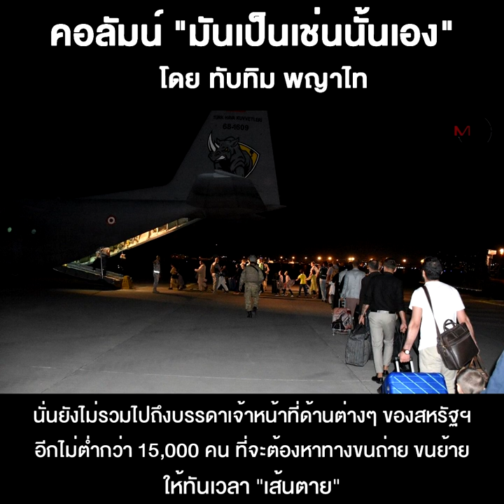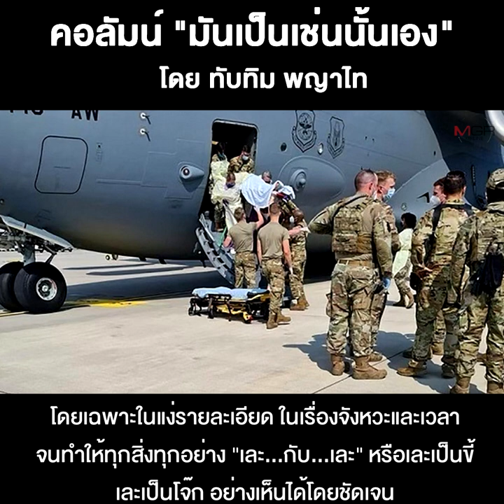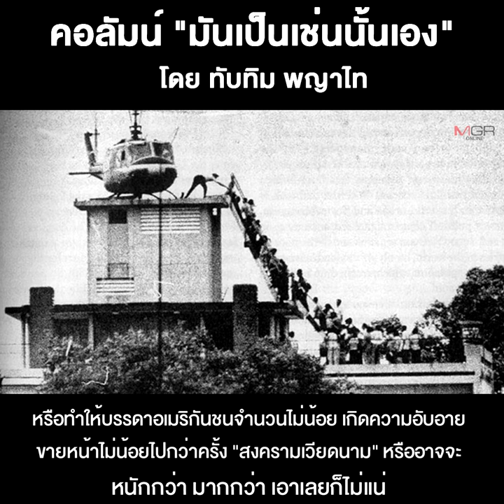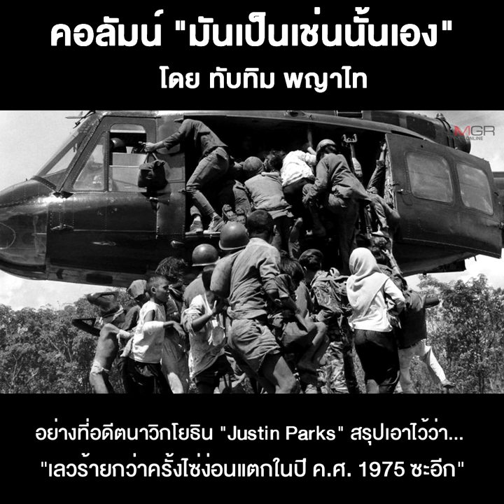อเมริกา...ในยุคแม้พัดลมยังส่ายหน้าเลย!!!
29/08/2021 อเมริกา...ในยุคแม้พัดลมยังส่ายหน้าเลย!!!